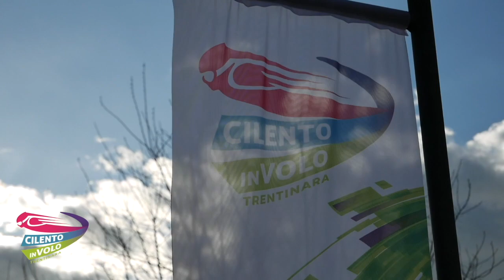35 danilo e rosa 23 04 23